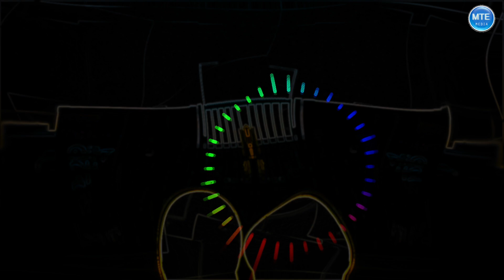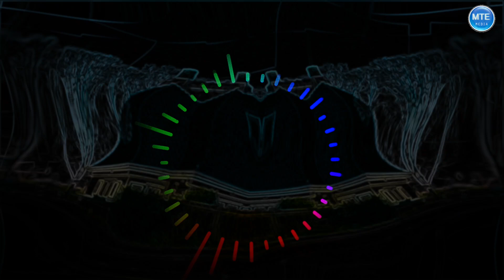New Eritrean Music 2020 - Awet Tesfahans -ዘክርዮ- ድምጻዊ ዓወት ተስፋሃንስ|MTE MEDIA